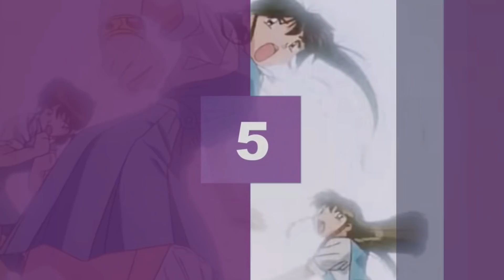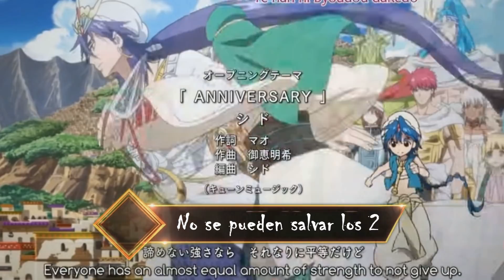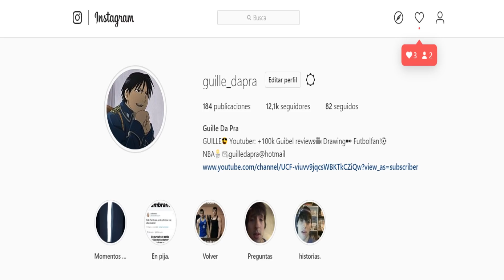PERSONAJES CON EL COMPLEJO GAI SENSEI